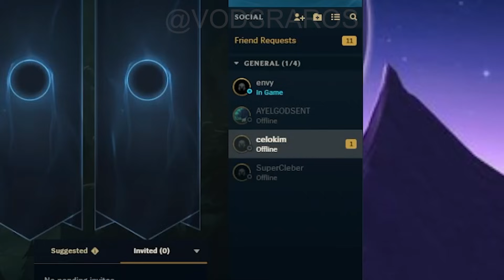JEAN MAGO TRYHARDOU DE JAYCE NA KR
BOOTCAMP DO JEANMAGO